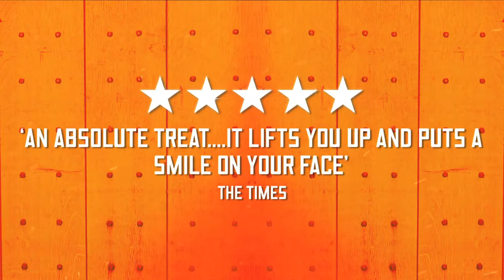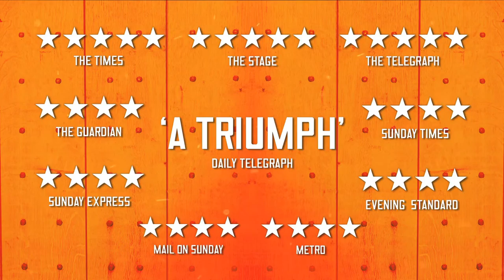Nell Gwynn - West End trailer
Gemma Arterton stars in NELL GWYNN at London's Apollo Theatre until Saturday 30 April

★★★★★ THE TELEGRAPH ★★★★★ THE TIMES ★★★★★ THE STAGE ★★★★ THE GUARDIAN ★★★★ EVENING STANDARD ★★★★ MAIL ON SUNDAY ★★★★ METRO ★★★★ SUNDAY EXPRESS